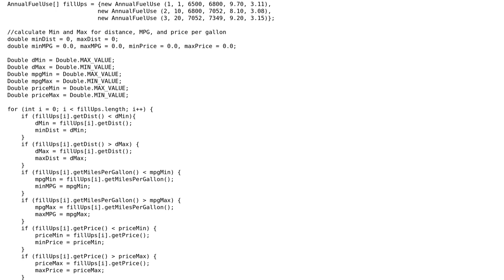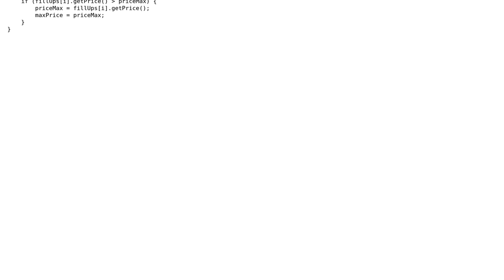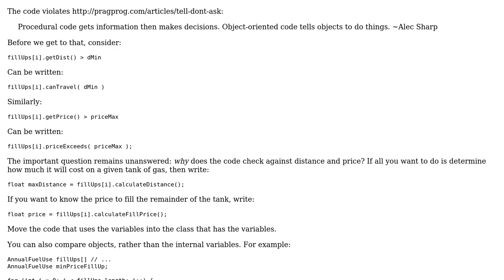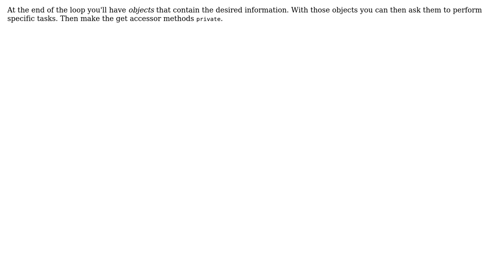Code Review: Calculating min and max with if-statements within a for-loop (2 Solutions!!)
Code Review: Calculating min and max with if-statements within a for-loop

With thanks & praise to God, and with thanks to the many people who have made this project possible! | Content (except music & images) licensed under CC BY-SA | Music | Images & others | With thanks to user Simon Forsberg user Renea S. user Dave Jarvis and the Stack Exchange Network Trademarks are property of their respective owners. You are responsible for your own actions.